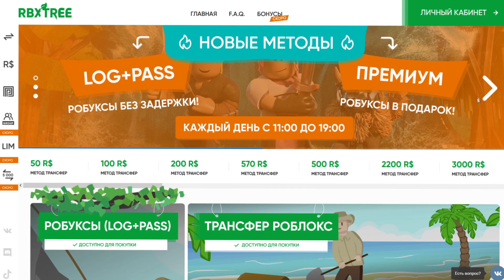Аниме Файтинг Симулятор Роблокс коды 2021 😱 150,000 чикары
Новое видео роблокс Аниме Файтинг Симулятор коды 2021. Все рабочие коды на 150000 осколков чикары. Новые коды в Anime Fighting Simulator SEASON 4. Вышло большое обновление - добавили 5 мир (DIMENSION 5) по аниме Атака Титанов и новые боссы. В Аниме файтинг симулятор добавили новых чемпионов и способности. Открыл новые способности, скины а так же новых чемпионов - Сусаноо Курама Armored Susanoo Kurama. Тест и обзор Kurama в роблокс аниме файтинг симулятор. Вышло новое большое обновление Арморед Курама и фрукт Будда. Добавили новый файтинг пасс 3 сезон. Добавили новые локации и новых чемпионов. Так же новое оружие и скины. Тут вышло много обновлений и новые коды. Я купил новый кагуне Джейсон 13 Канеки Кен Татара и Сова (как в рогуль он же токийский гуль) а так же выбил стенд и крутого легендарного чемпиона Ичего и Аста. Роблокс симулятор Аниме боя 2021. Коды и обновление роблокс АНИМЕ ФАЙТИНГ СИМУЛЯТОР - Roblox Anime Fighting Simulator. В этом плейсе собраны все популярные аниме - Наруто Токийский Гуль Моя геройская академия Блич ДжоДжо Атака Титанов Драгонболл Ван Пис и другие. Сусаноо Курама Аниме Файтинг Симулятор Armored Susanoo Kurama Anime Fighting Simulator Roblox codes.

Коды роблокс аниме файтинг симулятор 2021:
2millionsingourp!
1billionvisits!
bigboi100k
NNG
L3NI
emperador2kcode
emperaodrstar
emperador100k
elemperador100k!
Mrrhino50k
subtodefildplays
medtw50k
defildstream
defildpromo
defild700k
dwax10k
kelvin600k
frangonewcode
emperadorsubs
sub2emperadormaxi
tigre200k
tigretvsub
n1colas2sub
subfrango
sub2hakimbo

Все сюжетные квесты аниме файтинг симулятор:
1 [Shinro - D1] Качаем 500 Strength, Durability, Chakra
2 [Beris - D1]  Найти 7 Dragon Orbs
3 [Levy - D5]  Убить 2 Beast Monkey
4 [Mikusa - D5]  Убить Dark Demon
5 [Mhis - D1]  Качаем 3000 Strength, Durability, Chakra
6 [Shinro - D1]  Убить 2 Demon Foxes
7 [Pilloco - D2]  Убить 2 Broli
8 [Sanjo - D3]  Убить 2 Beast Kings
9 [Big Might - D4]  Убить 2 Masked Villains
10 [Revoker - D1]  Поговорить Finnrel
11 [Shinro - D1]  Убить 1 Inferno

Присоединяйся и ты к моему летсплею. Тебя ждет куча веселых видео по игре roblox (тайконы обби симуляторы рпг и 3д шутеры кс го арсенал также рогуль товер батлс адопт ми симулятор ниндзя качка и пчеловода, побег из тюрьмы, новые коды, бесплатные вещи и робаксы). Новые серии выходят каждый день. Тут ты найдешь крутые мульт игры и приколы по игре роблокс на ПК. Бамбуковый медведь КоПанда всегда с тобой ;)

Roblox Anime Fighting Simulator codes Kurama PC gameplay 2021.